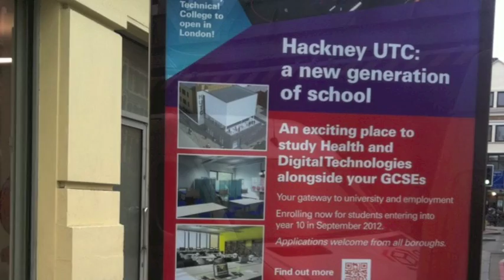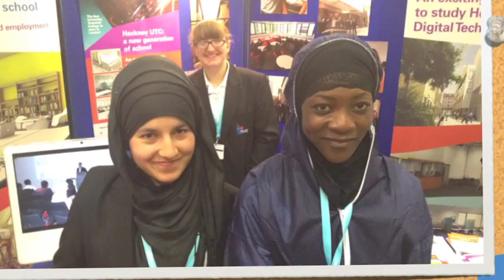Hackney UTC the journey so far - October Version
This is a short film documenting the journey of Hackney UTC from planning through to early October 2012